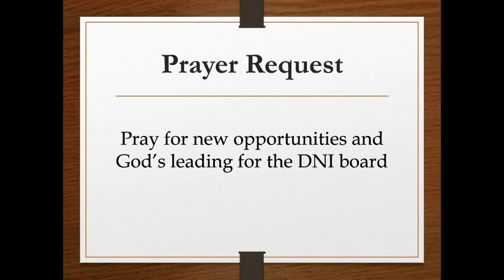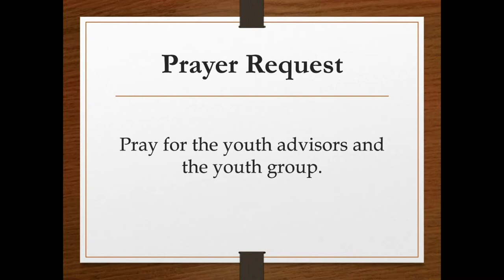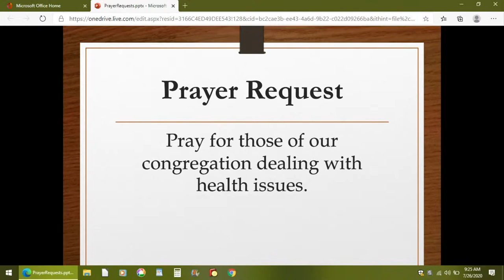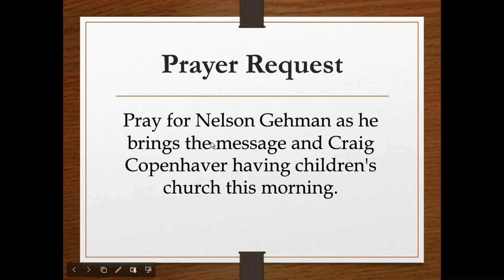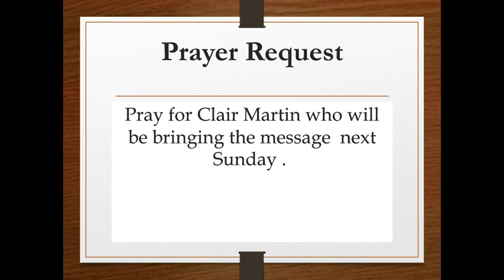July 26th - Nelson Gehman